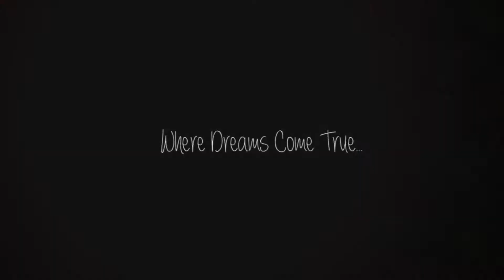Fairy Glam/Lucy Locket Promo Video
A promotional video for the Lucy Locket's website to display some of their children's products.
Created and edited by Ayodele Ogunshakin and Steph Parsons while working for New Media Lincs at University of Lincoln.